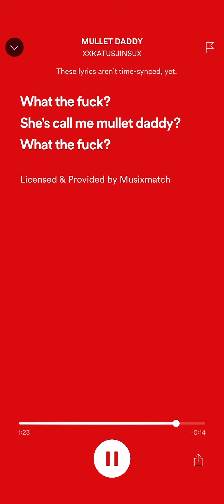MULLET DADDY by XXKATUSJONSUX-sped up with lyrics